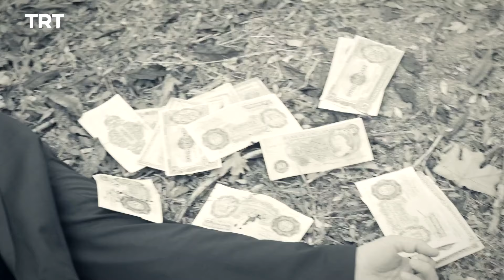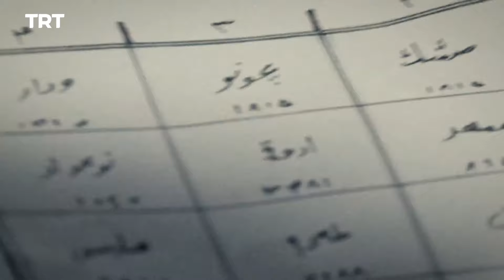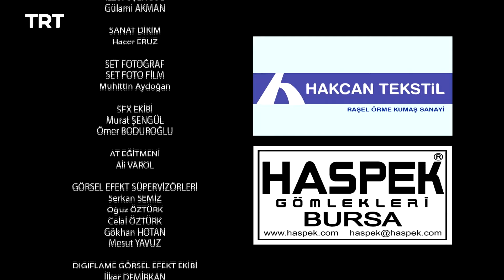Filinta Season 2 - Episode 35 (English subtitles)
Mustafa interrogates Şehzade Mehmet and hits a dead end. Yüce Efendi takes additional precautions to protect his position.